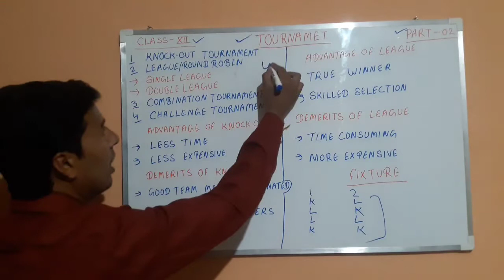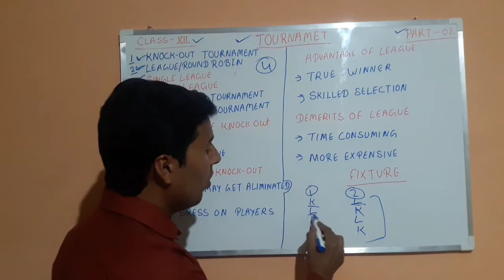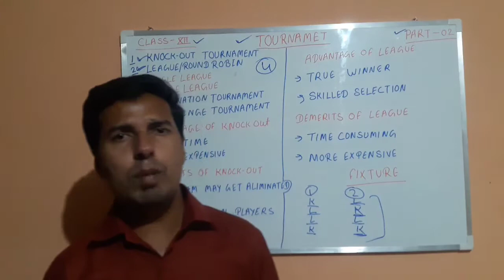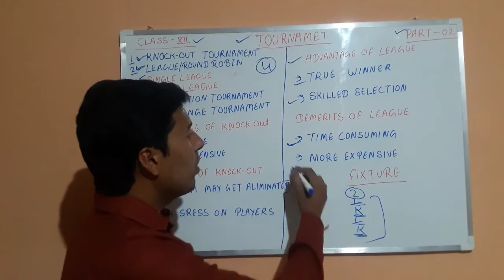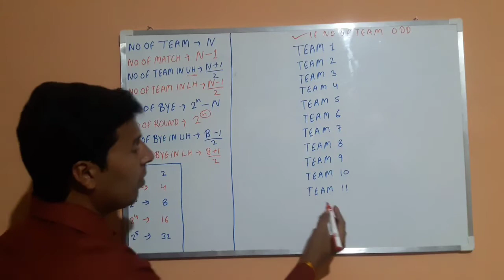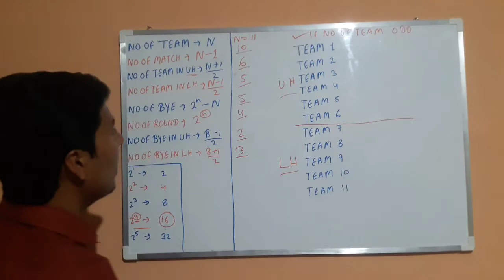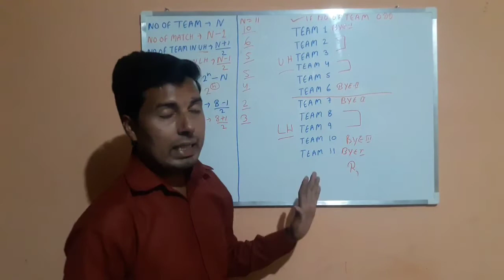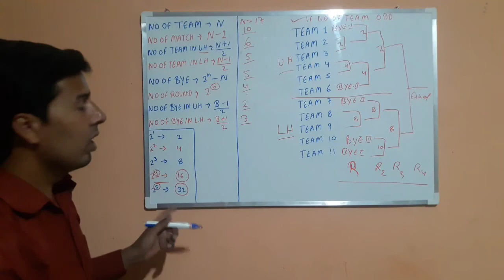VSDPS Class XII Ph.E Chapter 01 (Part 02) Tournament and fixture